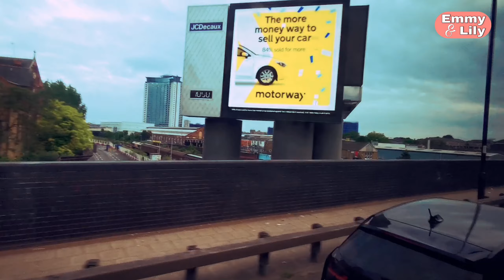The Hidden London You Only See While Driving | Ugandan in London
The london you don't see on tv. drive through london 🇬🇧